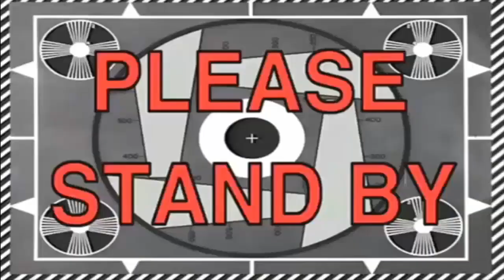SHINEE - GOOD EVENING MV REACTION (FUNNY FANBOYS)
SHINEE'S BACK!

LET'S BE FRIENDS! (INFO)
K-Pop Amino ► FreshBaon

"Shinee - Good Evening"